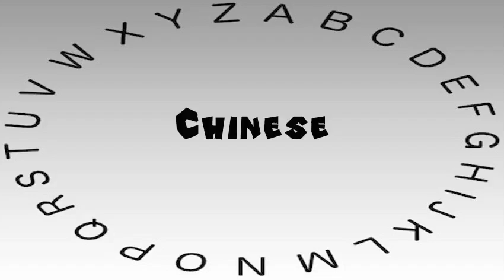How to Say or Pronounce Chinese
This video shows you how to say or pronounce Chinese.

How accurate does it say Chinese? How would you say Chinese?